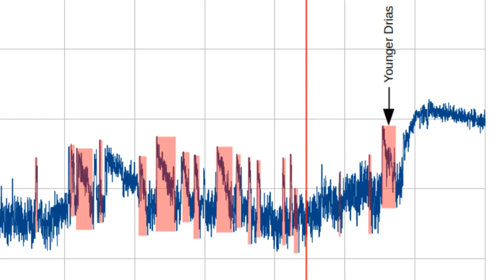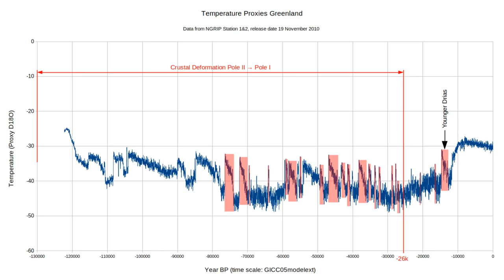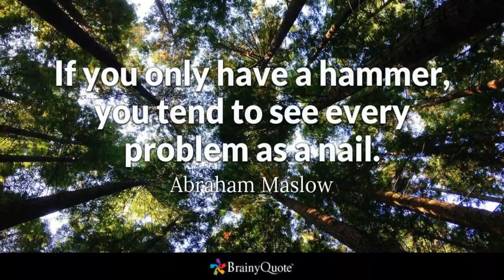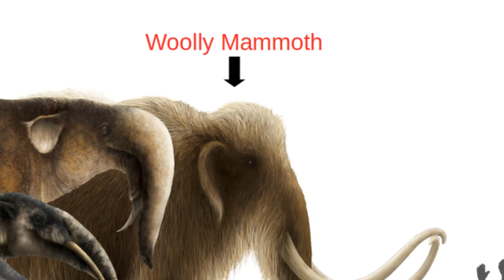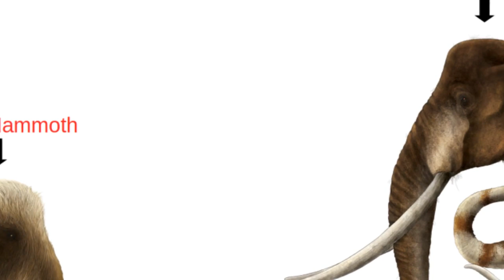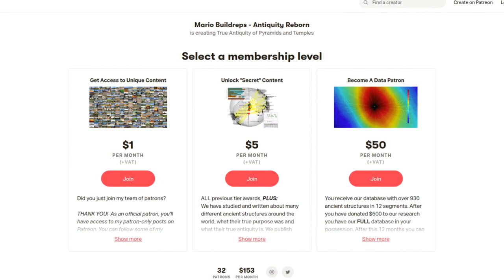Mass Extinction of the Woolly Mammoth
Bitcoin: bc1qm0w9a3xwydvyxz5a6l66jt7sz5rggpgqps5wpk